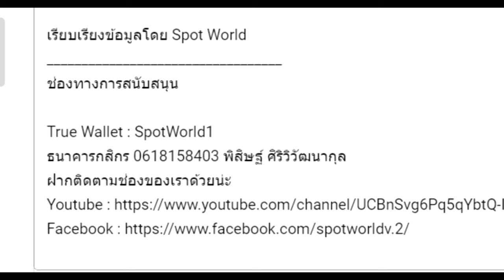เนื้อเรื่อง Warhammer 40K EP.51 การมาของฉลามกระหายเลือด Carcharodons | Badab War 4 End | Spot World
คลิป เนื้อเรื่อง Warhammer 40K EP.51 การมาของฉลามกระหายเลือด Carcharodons Badab War 4 End  นี้เป็นคลิปสรุปเนื้อเรื่อง Warhammer 40K คลิปที่ 51 หากเนื้อหาผิดพลาดประการใดเขียนแก้ได้เลยนะครับ

True Wallet : SpotWorld1
กสิกรไทย : 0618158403